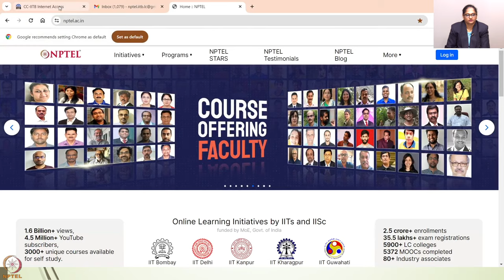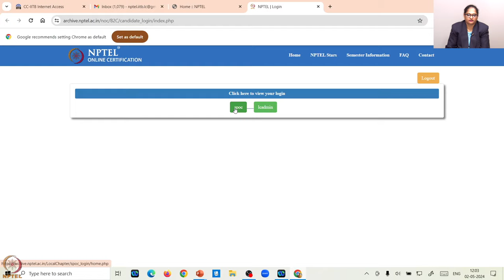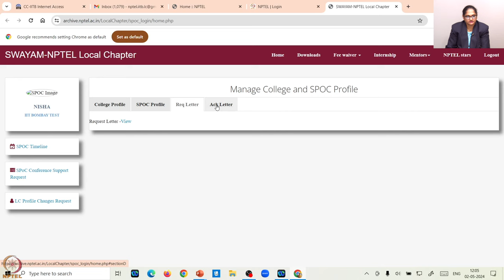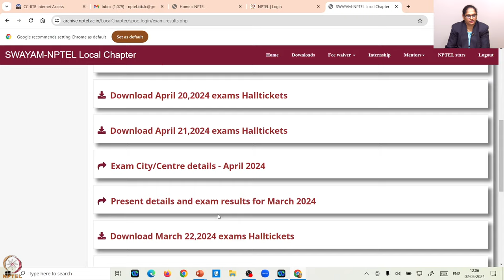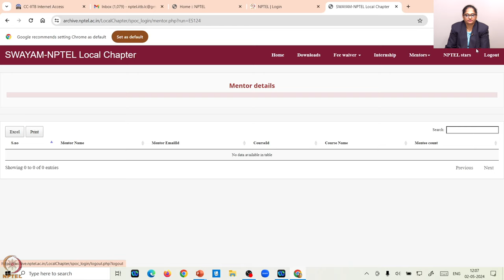SPOC Login Local Chapter_Hindi